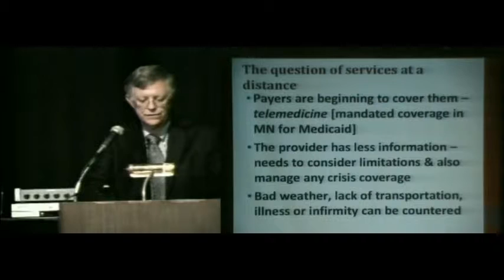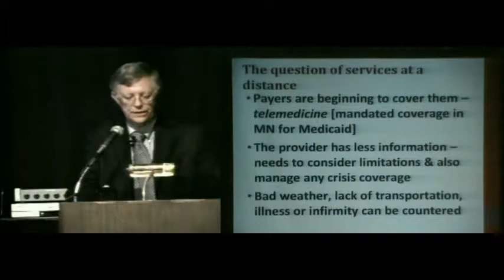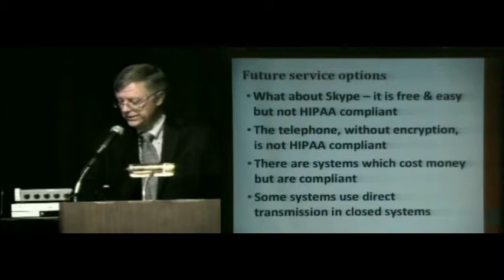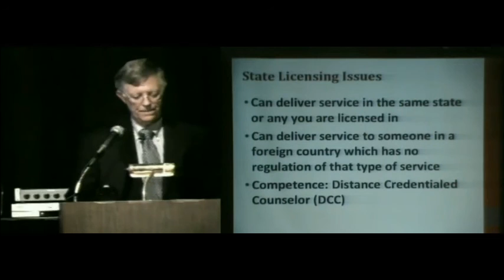Counseling at a Distance with Gary Schoener, M.Eq. — J&K Seminars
In this clip, Gary Schoener discusses some technical, legal, and ethical issues related to providing counseling and therapy over the internet. This is part of a 5.25-hour program on Clinical Supervision.

Clinical Supervision carries with it legal risks as well as a multitude of ethical and boundary issues, whether one is supervising trainees or seasoned professionals. At the same time, the standard of care in supervision is typically far less clear to both supervisor & supervisee.

This program examines a number of special concerns such as cultural & diversity issues, the challenges of the new technologies, questions of supervision at a distance, supervision of students or practitioners under discipline, and supervision as a remedy for practice deficiencies.

Participants will be able to describe:
-Ethical & boundary challenges with clients
-Multicultural issues related to diversity among clients, supervisors & supervisees
-Boundary issues with regard to electronic media & the internet
-Challenges in use of Apps and other electronic tools
-Development of policies re: electronic media

Questions? Contact J&K Seminars